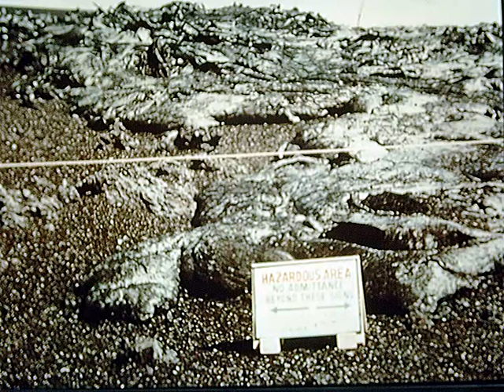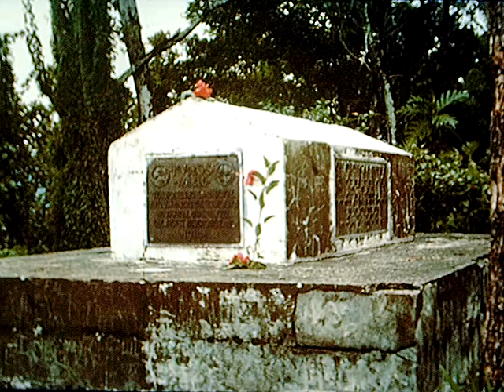Óceánia legszebb tájai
Földrajzi, környezetvédelmi ismeretterjesztő diafilm 1983-ból. írta és fényképezte szövegét elmondja Balogh János szerk. Fehér Judit